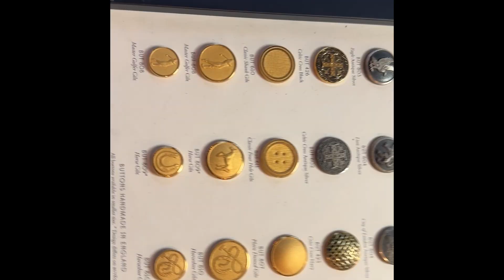【2024年版】1920年代の夏ジャケット制作後半＠ペコラ銀座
（この一連の動画は津本幸司の趣味動画です。ギターは関係ありません）

＝＝＝＝中上級者こちら＝＝＝＝＝
【ギター教材の集大成：トータル・ギター・メソッドⓇ】

＝＝＝＝お金がない方はこちら＝＝＝＝
【スケール編】
【カッティング編】
【ブルース・ロック・フレーズ編】
【アルペジオ編】
【ジャズ・フレーズ編】

＝＝＝＝音楽で生計を立てたい方はこちら＝＝＝＝

【音楽家の思考実現術】
【音楽家の資産形成術】
【音楽家の時間管理術】